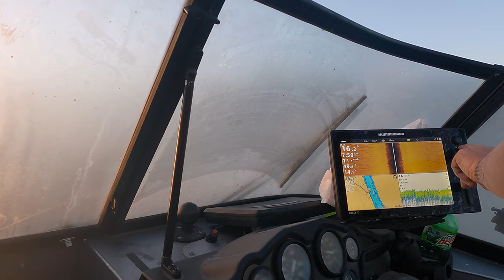Cazando el legendario bagre azul de Missouri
Mi tienda en amazon